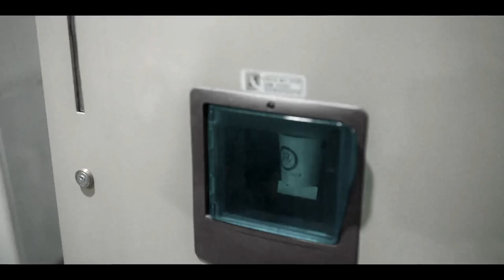Jigoo x Jiyeon || Work later drink now|| Not friends, Part 1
This kdrama about three friends who love to drink and have a good time. Despite the fact that they all want to find boyfriends one of the trinity Jigoo is very often shown as girls' crush, not guys. Even though she looks very cold, she cares deeply for her friends, especially for Jiyeon. Whatever happens to her, Jigoo is always there, ready to put her shoulder.

Song - Light
Artist - Sleeping at last
Lyrics/
May these words be the first
To find your ears
The world is brighter than the sun
Though your eyes will need some time to adjust
To the overwhelming light surrounding us

I’ll give you everything I have
I’ll teach you everything I know
I promise, I’ll do better
I will always hold you close
But I will learn to let you go
I will soften every edge
I’ll hold the world to it's best
And I’ll do better
With every heartbeat I have left
I will defend your every breath

’Cause you are loved
You are loved more than you know
I hereby pledge all of my days to prove it so
Though your heart is far too young to realize
The unimaginable light you hold inside

I will rearrange the stars
Pull ‘em down to where you are
I’ll defend your every breath
Hold the world to it's best
(I’ll do better)

Copyrights^
CJ ENM Co., Ltd.